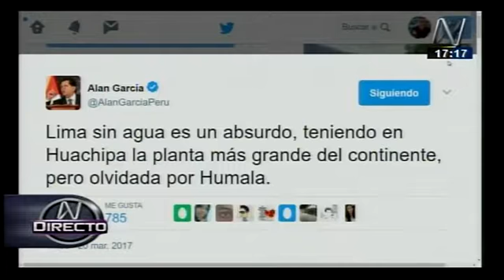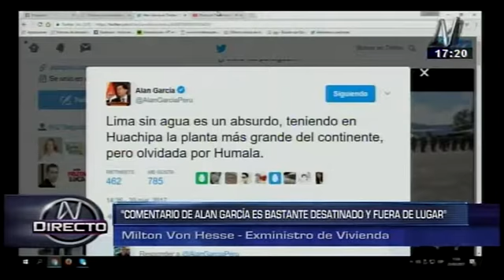Entrevista al exministro Milton von Hesse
El exministro de Vivienda, Milton von Hesse, lamentó lo dicho por el expresidente Alan García en un tweet, respecto a que la planta de Huachipa de Sedapal, -siendo la más grande del continente-, ha sido olvidada por el gobierno de Ollanta Humala. En esa línea, calificó el comentario de García Pérez como desatinado y fuera de lugar, puesto que en primer lugar, la planta de Atarjea tiene más capacidad que la mencionada, por otra parte, señaló que la empresa Camargo y Correa, fue parte del consorcio que se encargó de su construcción y su operación, terminando el contrato a finales del 2015. Von Hesse sostuvo que la planta de Huachipa ha demostrado problemas de diseño desde un inicio, provocando que no opere en toda su capacidad, tras lo cual, su gestión se encargó de informar a Contraloría.

---► Me Gusta - Facebook/pnacionalistap